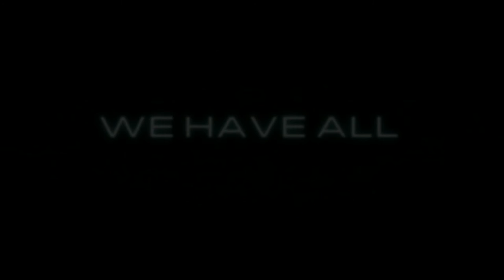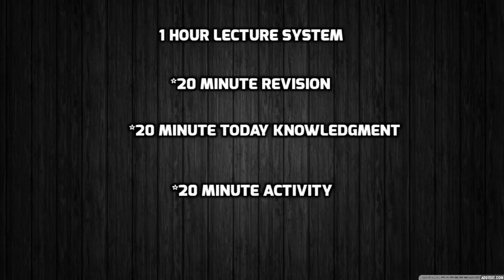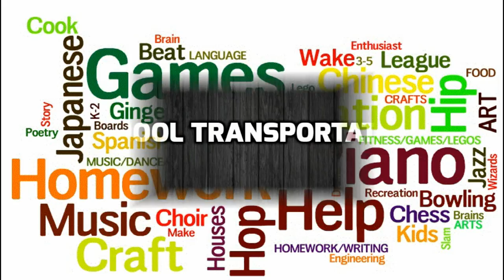Mauni International School Surat(INTRO)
A simple, yet distinctive and firm underlying philosophy of the school, to provide an international education while being steeped in the rich Indian educational tradition and core values, has been received very positively worldwide; it has resulted in the growth of the school to be rated as one of the best international schools in India and acknowledged as world class. The Institution has further diversified its operations in the field of education to include the Mauni International School. - by Ronak jodhani